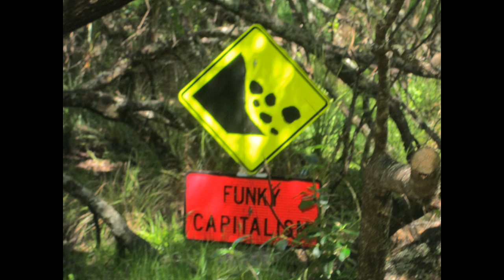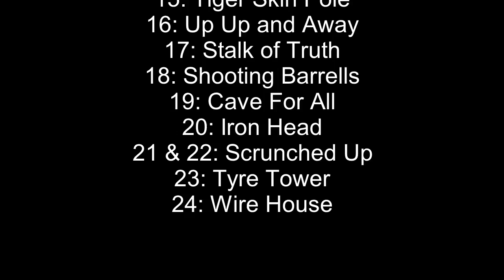Sculptures: Brick Bay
Brick Bay, land of wine and sculptures.

Apparently.